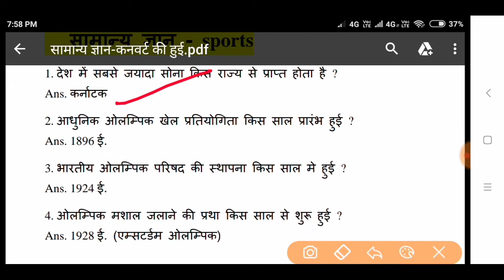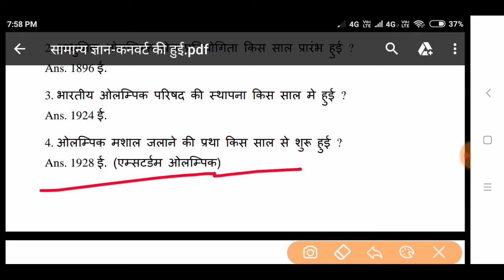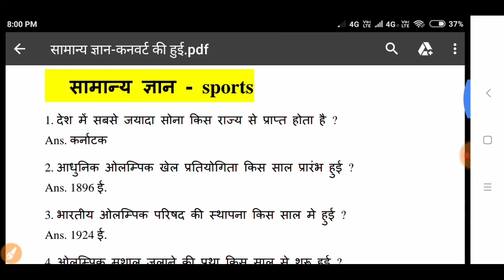ALL INDIA SAINIK SCHOOL CLASS-6TH GK QUESTION सामान्य ज्ञान - sports